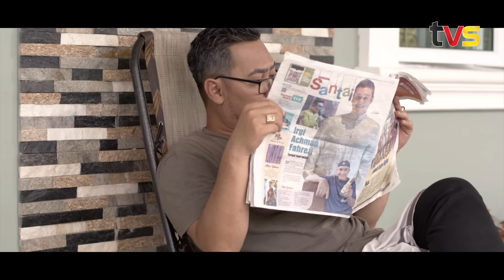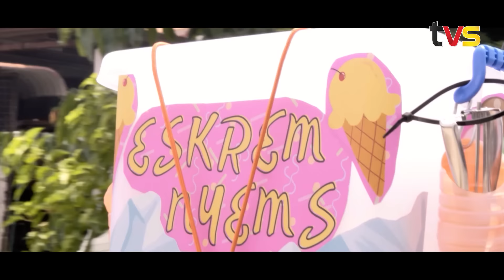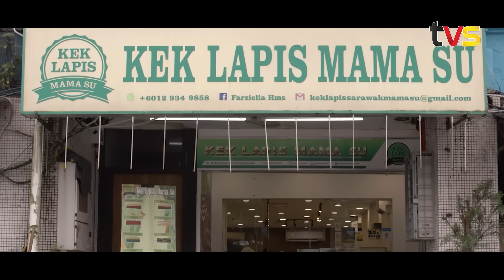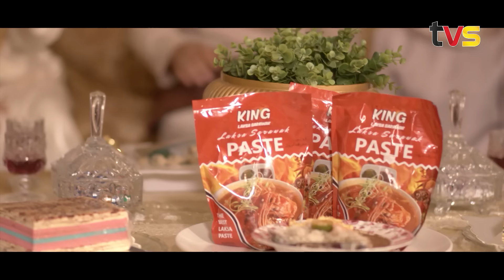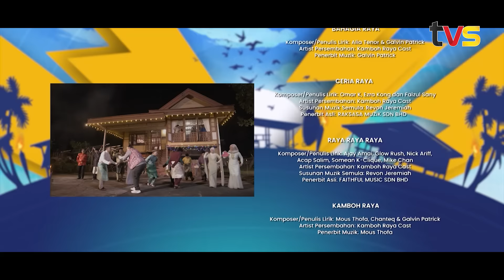Kamboh Raya Telemusical Movie | TVS Entertainment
KAMBOH RAYA TELEMUSIKAL KHAS AIDILFITRI mengisahkan kekecohan sebuah keluarga yang membuat persiapan raya di saat akhir.

Kael yang sudah lama tidak pulang ke kampung, berjaya pulang dua hari sebelum raya dan disambut meriah oleh keluarganya. Namun, Hari Raya yang disangka lusa diisytiharkan pada ESOK hari.

Saksikan gelagat KAMBOH Bell Ngasri, Ryan Bakery, Shah Rezza, Wafahish, Ulatlat, Alya Mona, Aziz Amran, Chanteq dan Donjie.